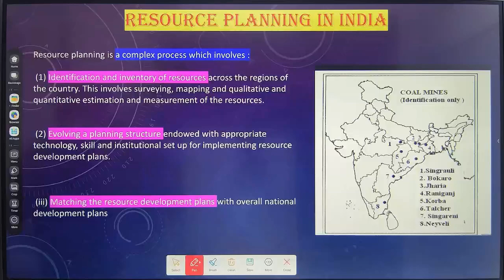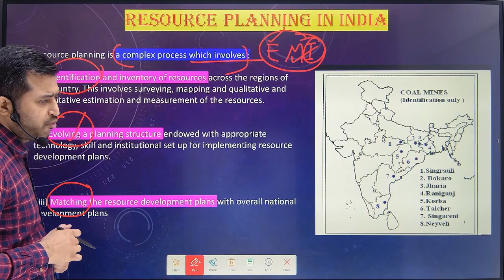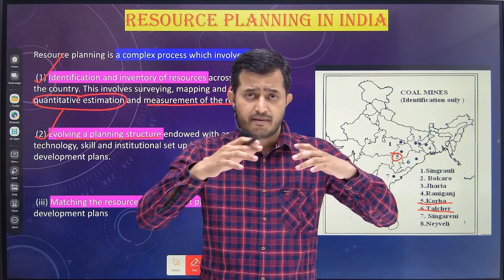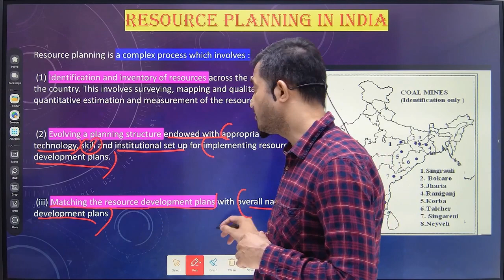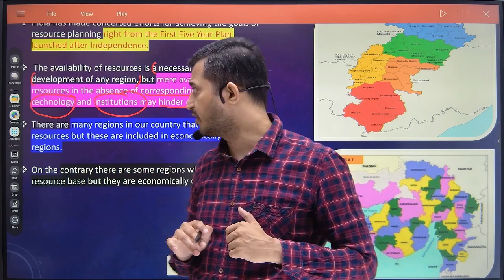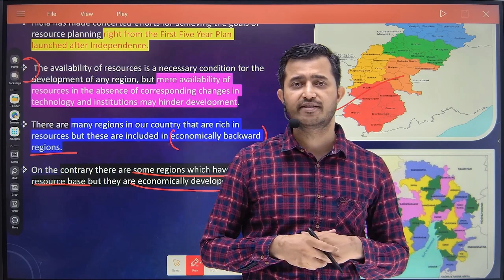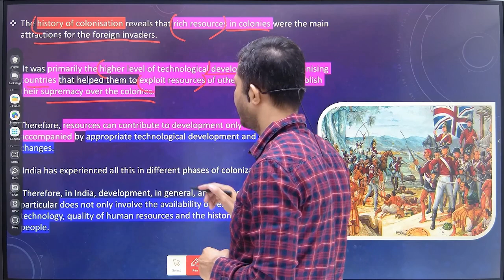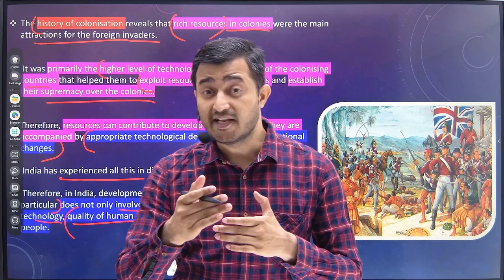| Resources and Development | Resource Planning In India |CBSE BOARD 2024 |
Class 10 Geography Chapter 1 || Resources and Development - Resource Planning In India 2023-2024 ||